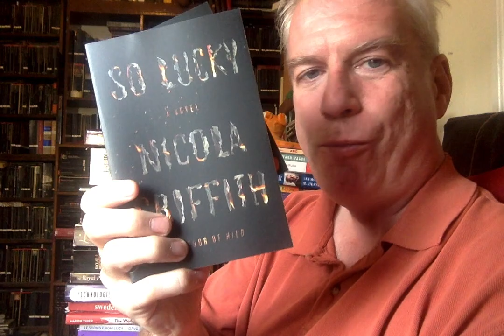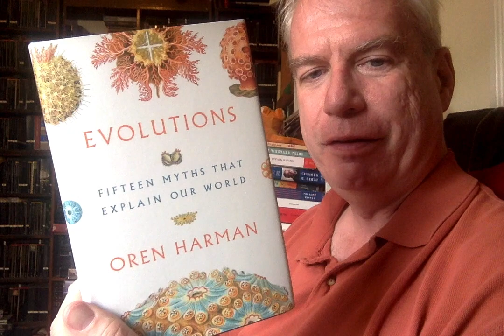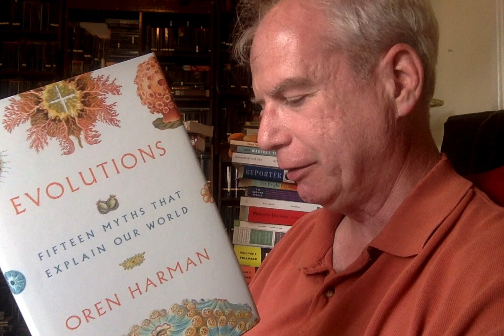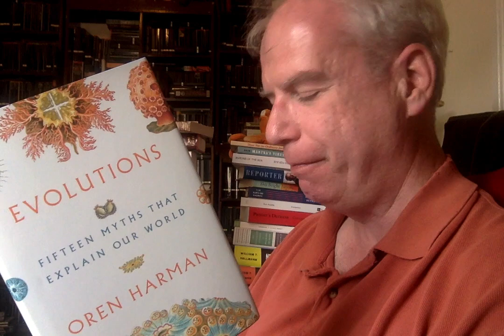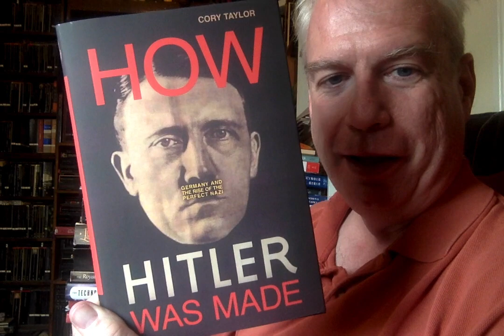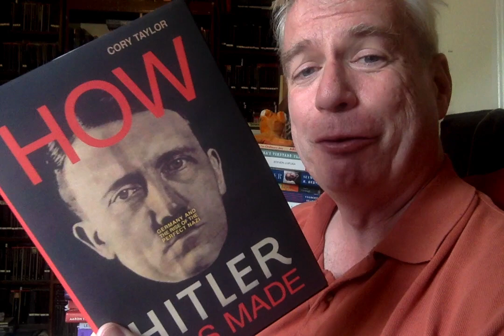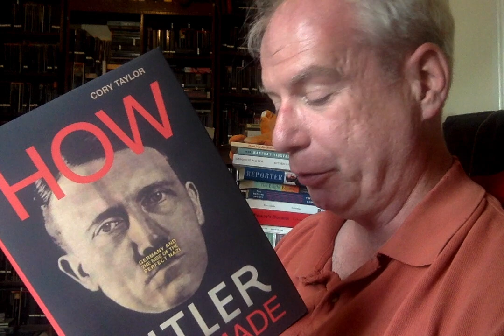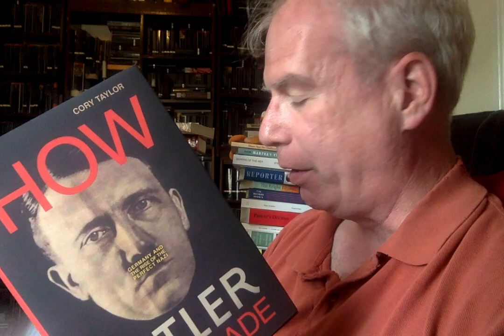The Fifth Mail-Haul of the Week!